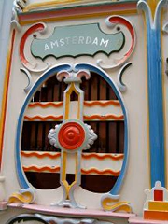De Hindenburg : Weisse Rosen